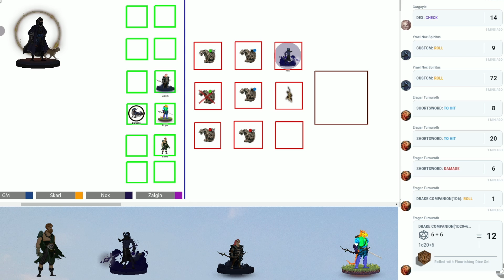Calamity Valiant II Ep. 39- The Castle Dungeon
The Party goes through the Dungeon under the castle that they mysteriously woke up in.

Waiting Room and Thumbnail By Noah Van Fleet

-Snowfall Butterflies by: Asher Fulero
-Whole Tone Limbo by: Godmode